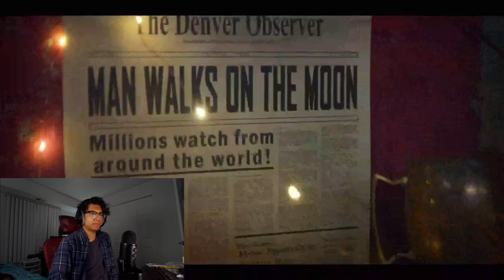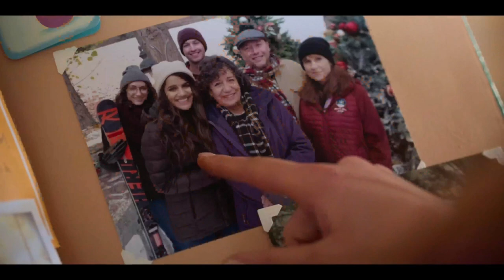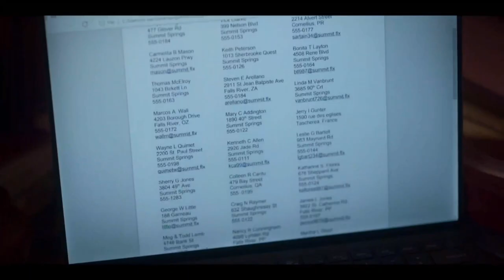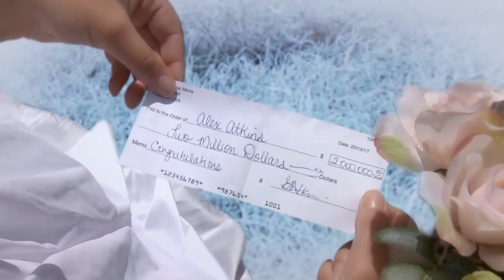Lindsay Lohan's New Christmas Movie is Pretty Terrible (Falling For Christmas)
Lindsay Lohan just put out a new Christmas movie for Netflix, and it's bad. Also, we look at another Christmas movie that's even worse.